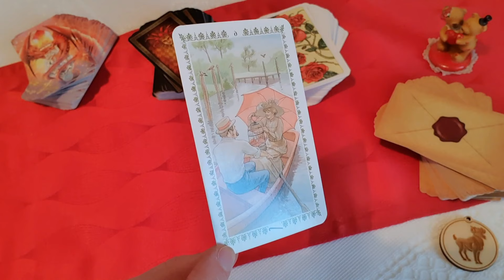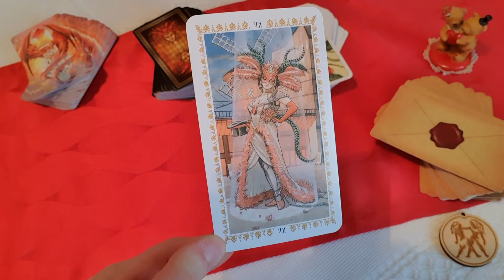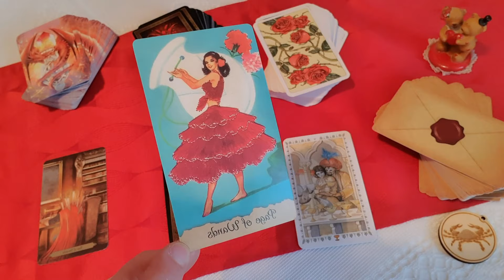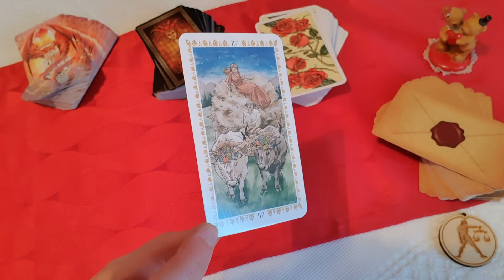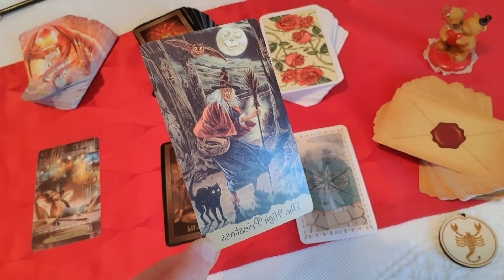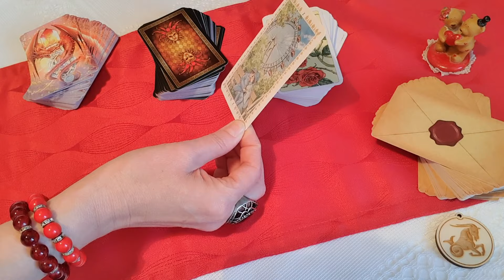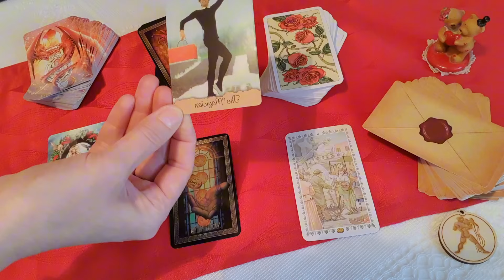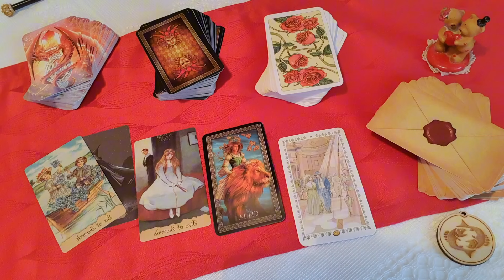Szerelem - párkapcsolat március 2024